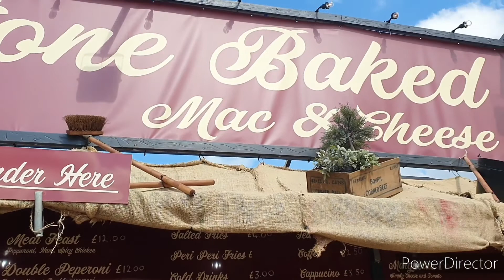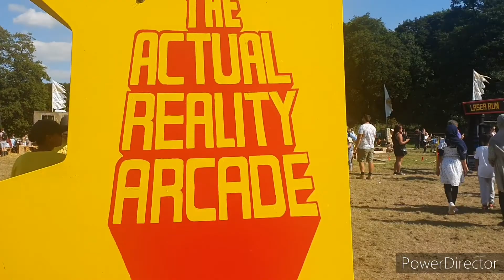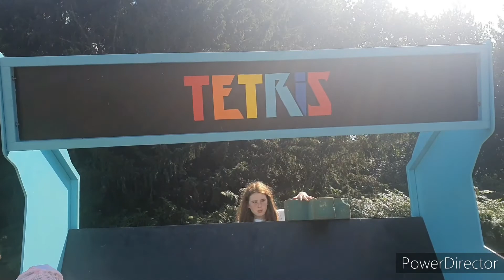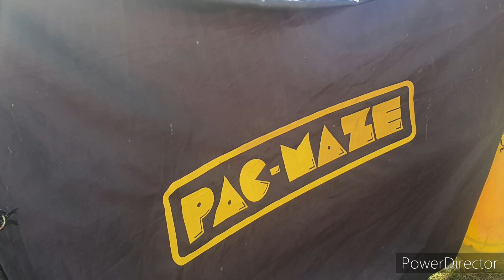Bee & Tee at Geronimo Festival - 23rd August 2021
We spent a fab day exploring the Geronimo Festival, the UK's largest family festival, at Arley Hall in Cheshire. It was our first time and we're already looking forward to next year!